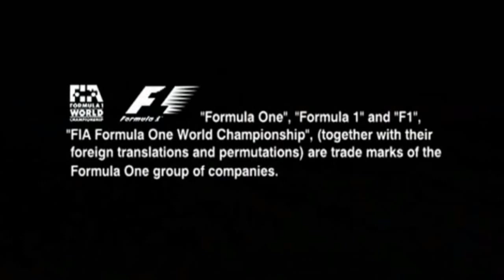If Geoff Crammond came back (GP3 style intro)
I made an intro, based on Geoff Crammond GP3 game, on how I thought it would look if he ever made another F1 game.
Its not like for like, but its quite similar to the one made in 2000.
This was fun to make, so I hope you enjoy it.